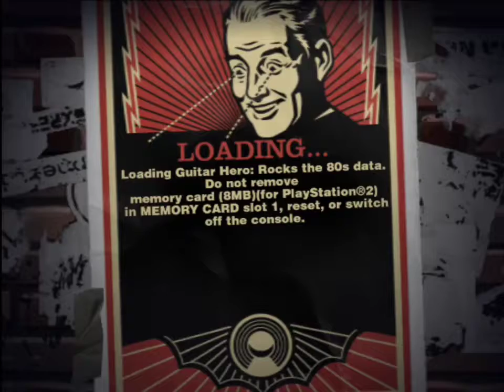Heat of the Moment, Guitar Hero Rocks the 80s